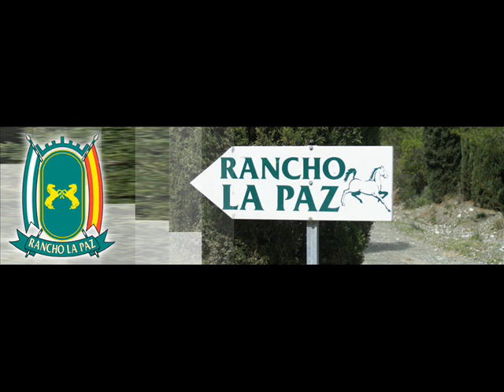luis espino el corrido del chumis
tanks tantantanks